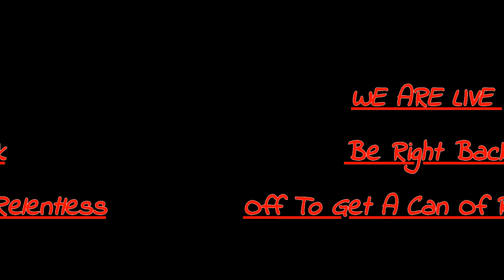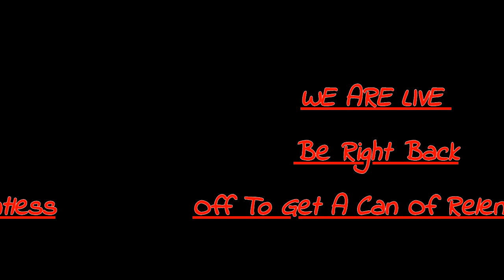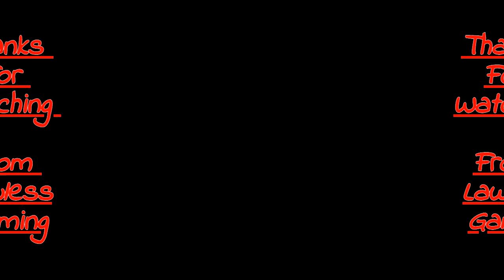Prey part 14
Hello and welcome to Lawless Gaming.

I'm a British gamer and streamer just wanting to have fun and make friends in the mixer community and hope to grow as a community. I like a different variety of games.

I am thinking about doing some full story's starting with the first fallout all the way up.

PS4/PC/ will be on YouTube

I would like to thank all my current subscribers for the support you have given me and I would like to encourage viewers to like and subscribe and to also get involved in my live chats, I always welcoming the conversations!

kind regards Lawless Gaming